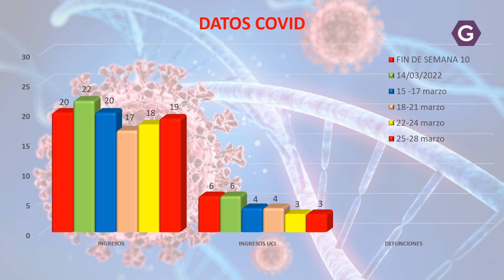Ya solo se comunicarán los ingresos y casos graves por COVID, no la incidencia diaria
Hoy la Dirección General de Salud Pública del Gobierno de CLM ha empezado solo a comunicar los hospitalizados y casos graves por COVID19, así, los ingresos en el Hospital Universitario de Guadalajara están en 19 pacientes en planta, y en la uci permanece con 3 pacientes necesitados de respirador por COVID19

En estos últimos 4 días hay que lamentar 1 fallecimientos por COVID19 en Guadalajara del total de 4 en CLM, lo que hace que la cifra total de defunciones de Guadalajara se mantenga en los 722 desde que comenzó la pandemia.

Los centros sociosanitarios de Guadalajara con casos confirmados por COVID19 suben a 9